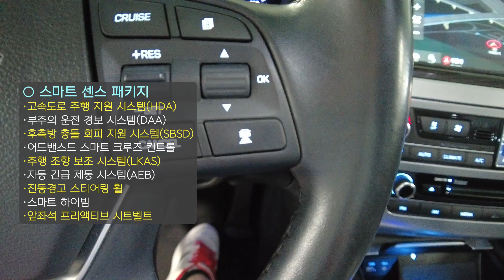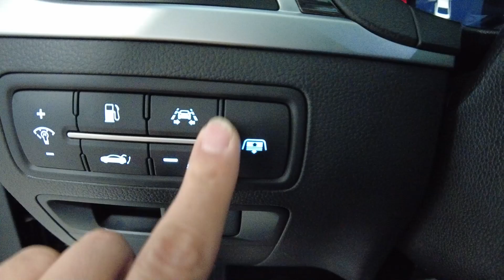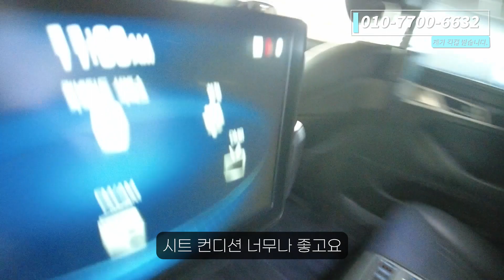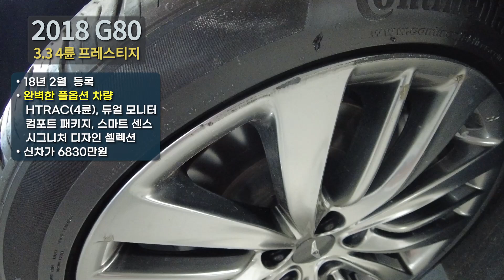더 이상 추가할게 없는 완벽한 풀옵션 추가옵션만 경차 한대값! 가성비 좋게 어렵게 준비했습니다!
10년이상 중고차 길의 노하우가 다둥이차의 양심적인 판매에 모두 담겨있습니다.

182노6060
2690